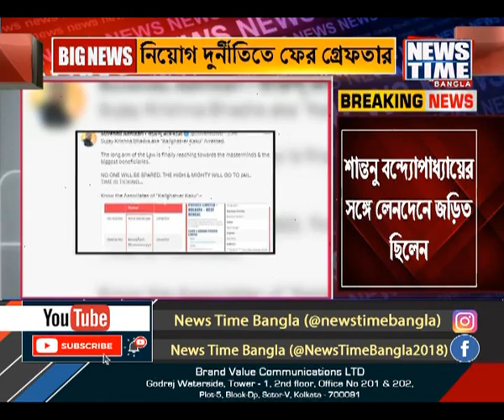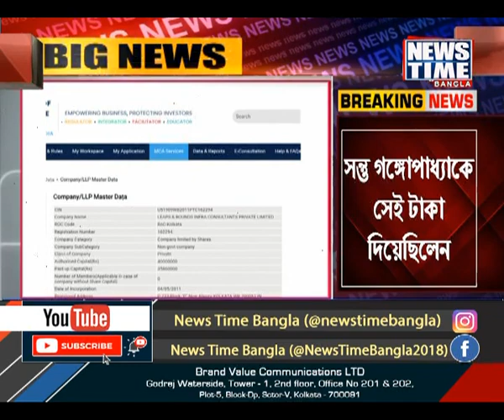মঙ্গলবার রাতেই ইডির গ্রেফতারির বুধবারেই আদালতে পেশ 'কালীঘাটের কাকু'কে । News Time Bangla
মঙ্গলবার রাতেই ইডির গ্রেফতারির বুধবারেই আদালতে পেশ 'কালীঘাটের কাকু'কে । নিয়োগ দুর্নীতিকাণ্ডে গ্রেফতার করা হয়েছে সুজয়কৃষ্ণ ভদ্রকে ।